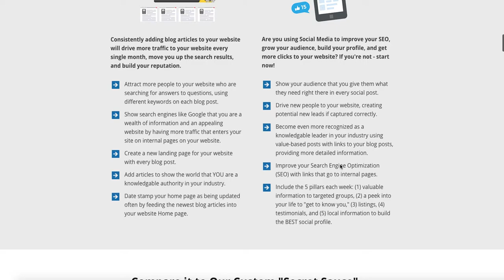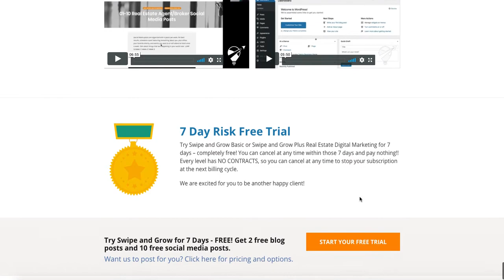Swipe and Grow for Real Estate - Sales Funnel and Membership Site (2018)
This sales funnel and membership site was built with OptimizePress / OptimizeMember, and integrated with ActiveCampaign and Kartra.

Here's another website Built by OMH Agency

* Website could have changed, but was current as of the time this video was uploaded. Information shown not guaranteed.